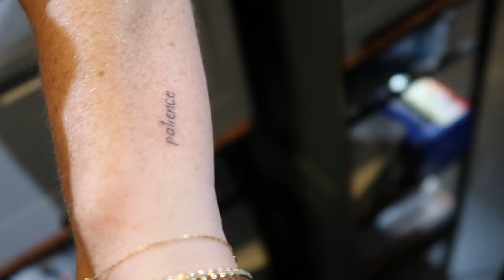VLOG #3: BACK IN NYC / SAYING GOODBYE AND MAKING NEW MUSIC